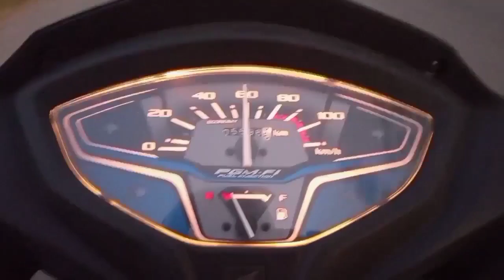Activa 6G after 2nd service || Telugu Tech Tweets || Warangal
Activa 6G after 2nd service || Telugu Tech Tweets